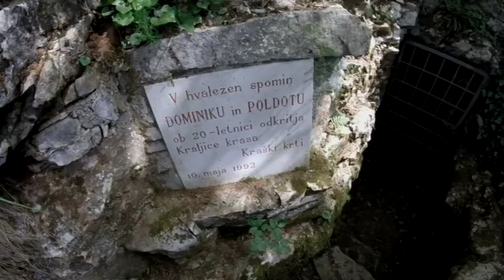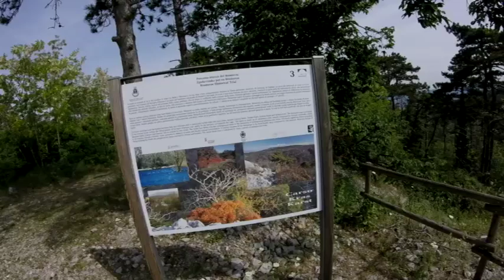Mtb Friuli- Altopiano Carsico